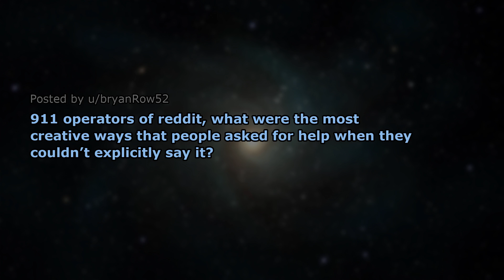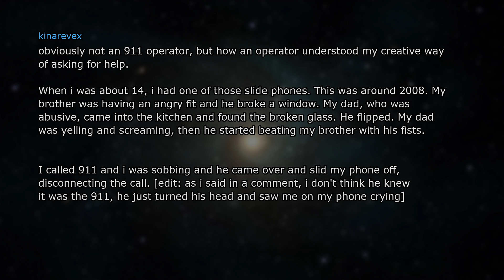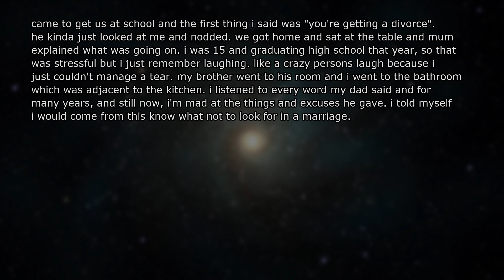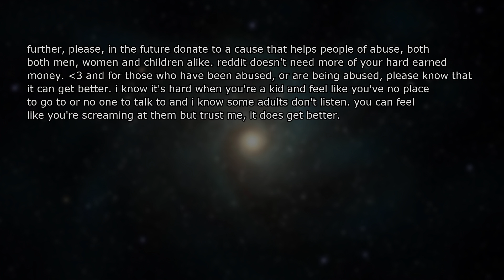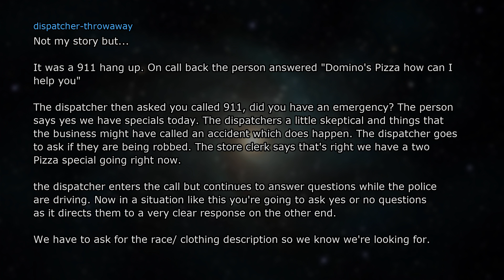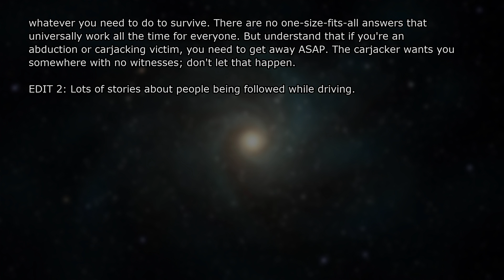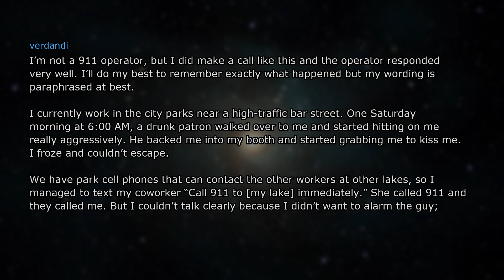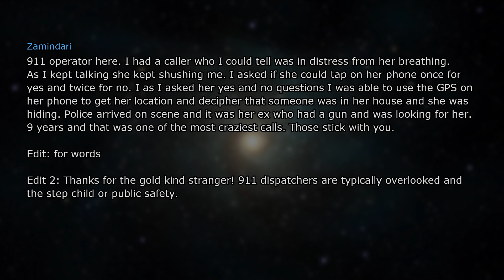911 operators, what's the most creative way someone called for help?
911 operators, what's the most creative way someone called for help?